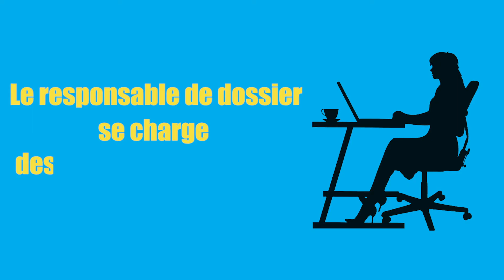Comment participer aux IXes Jeux de la Francophonie ?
1re étape : Inscription des États/gouvernements de la Francophonie.
Date limite : 31 octobre 2020.
Restez branché !